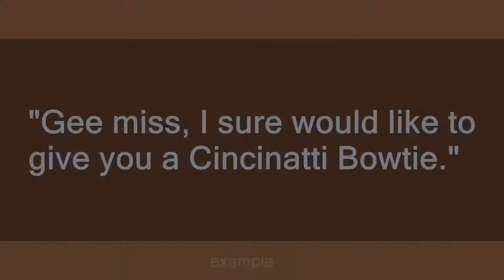cincinatti bowtie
Slang flashcards: